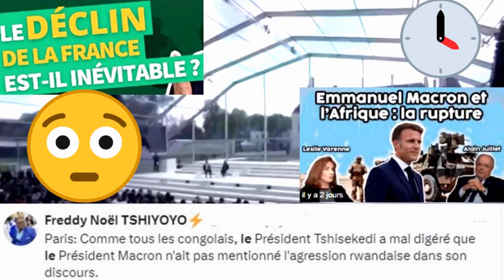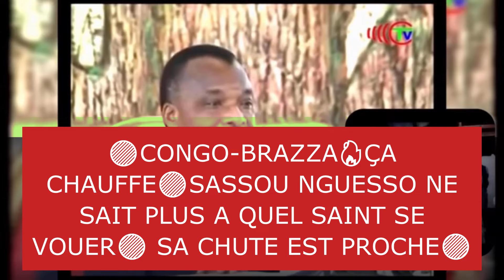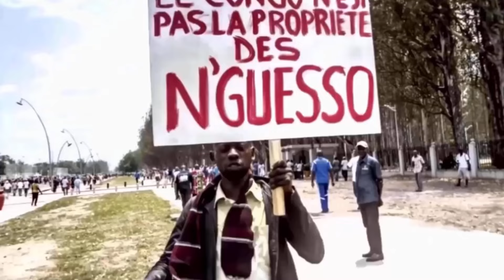🔴CONGO-BRAZZA🔥ÇA CHAUFFE🔴SASSOU NGUESSO NE SAIT PLUS A QUEL SAINT SE VOUER🔴 SA CHUTE EST PROCHE🔴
❤❤❤ Sassou Nguesso est fini, il doit tomber, il va tomber ❤❤❤ Tenez-bon, toko longa❤❤
💥Rejoignez la résistance et les acteurs de la libération du Pays qui s'approche🔥🔴Toute dictature a durée de vie limitée. Ne lâchons rien ❤❤❤ Sassou Nguesso est fini, il va tomber ❤❤❤ Tenez-bon, toko longa.❤❤❤ Pour nous soutenir
🚨Education et citoyenneté🔥Despote Sassou Nguesso et ses stratégies de conservation du pouvoir💥 1-coup d'état quel qu'il soit🔴  2-changement des règles du jeu (constitutions, institutions, etc)🔥3-dialogue pour recruter des nouveaux dignitaires🚨4-élections et hold up sans fin 🚨5-contestation, violence et  recours sans effet au conseil constitutionnel🚨 6-gouvernement d'union nationale avec les nouveaux dignitaires du régime🚨 7- ça recommence au bout quinquennat 🚨voilà le cycle de vie d'une dictature francafrique🚨.
🔴 Devant l'injustice, l'oppression, la barbarie et la haute trahison. Voici les 3 vertus de l'individu ou du citoyen et  de peuple libre. 1-la désobéissance pour arracher la liberté de citoyen et ou de Peuple libre. 2- la résistance pour défendre la dignité  citoyenne et ou de Peuple libre. 3- la révolte (soulèvement populaire ou coup d'état militaire salutaire) pour exprimer le Pouvoir de citoyen et ou de Peuple. Ces 3 vertus font partie des classiques des peuples et ou de Nations souveraines.
Pensé par Isidore AYA TONGA...